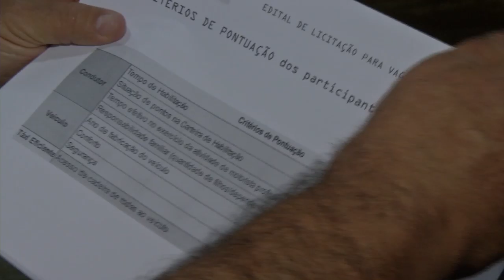VT LICITACAO TAXISITAS